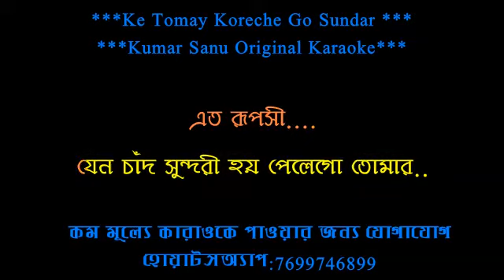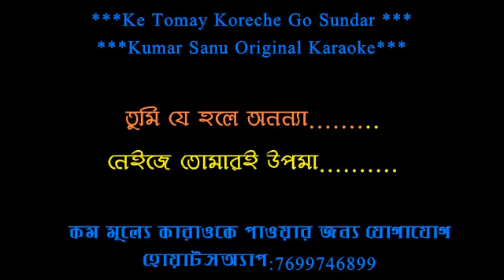KE TOMAY KORECHE GO SUNDAR ORIGINAL KARAOKE KUMAR SANU